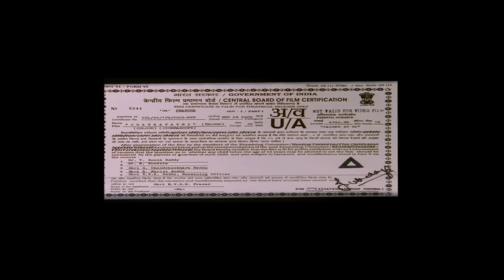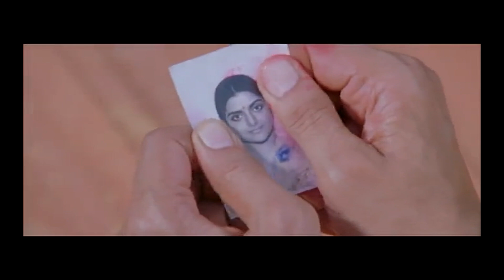Chatrapathi Telugu Blockbusterhit Mass Action Drama Full Length HD Movie | Prabhas